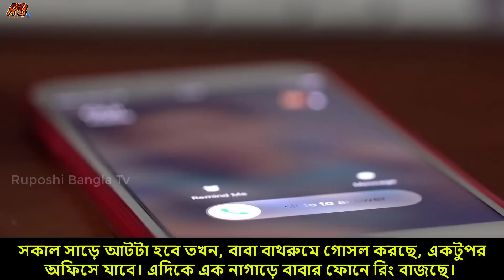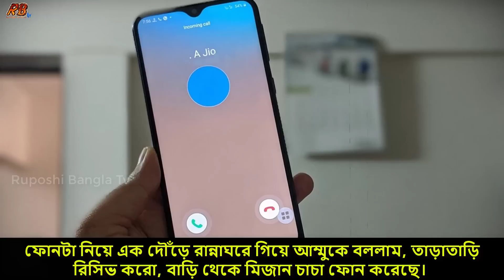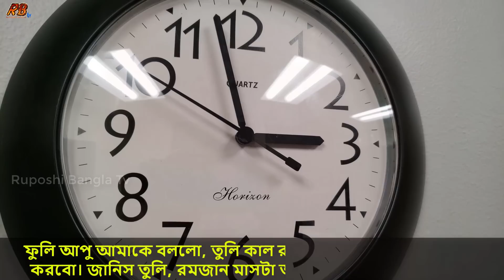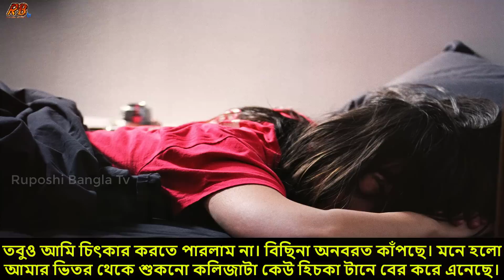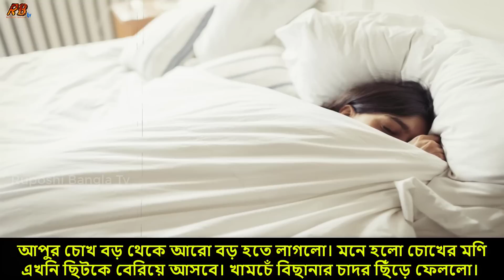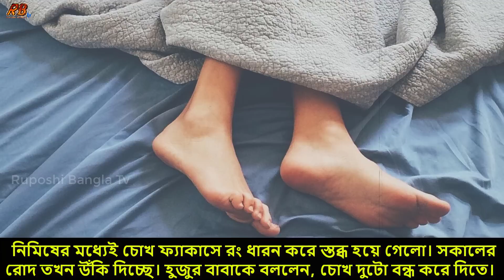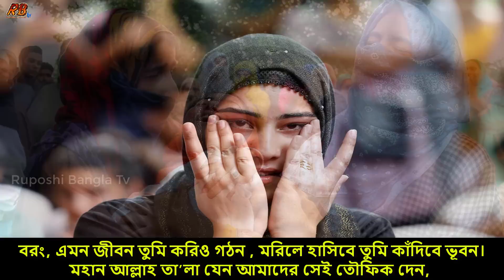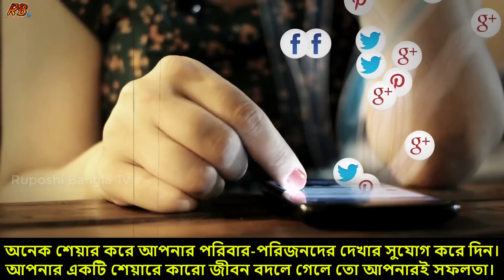আযানের সময়ও গান শুনতো এক যুবতী! মৃত্যুর পর তার কবরে যা ঘটল! তা দেখে জ্ঞান হারিয়েছে লক্ষ লক্ষ যুবতী